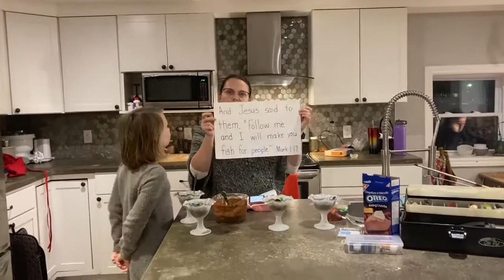Kids Moment: January 24, 2021